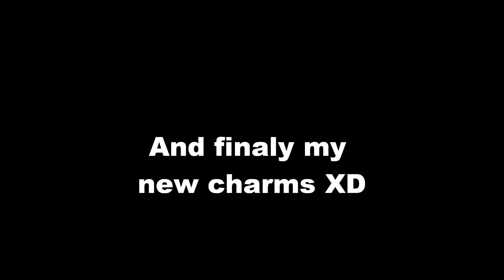Bottle caps, resin charms and new charms